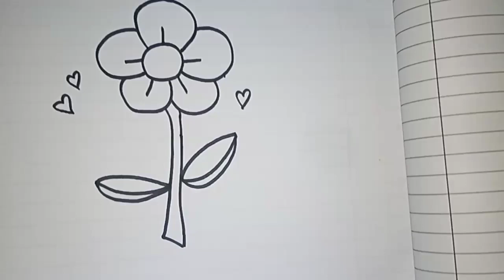How to draw cute flower step by step